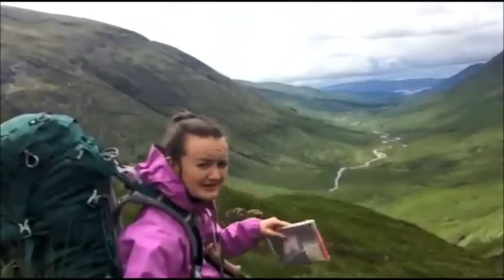DofE Gold Expedition Vlog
DofE presentation video